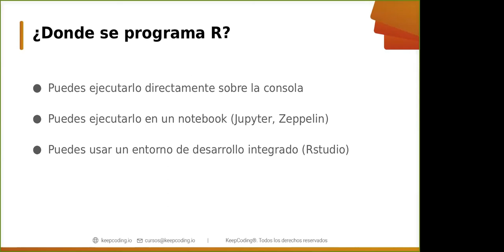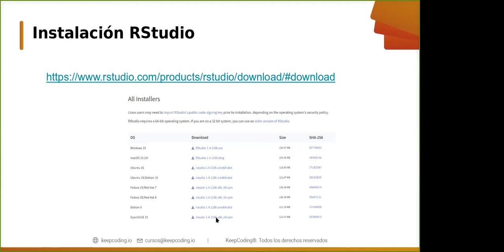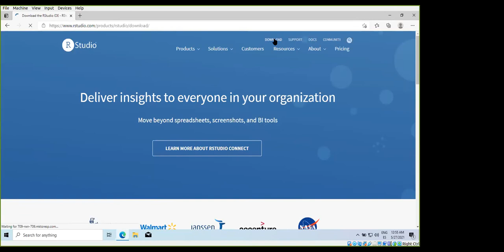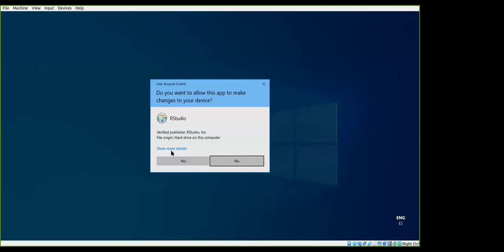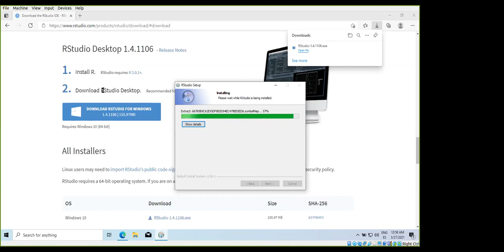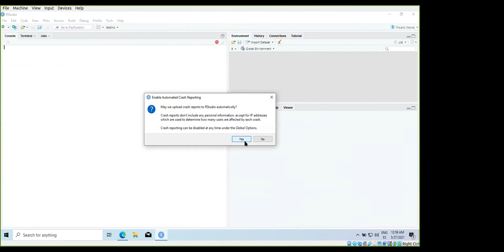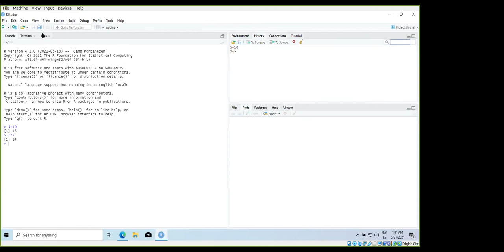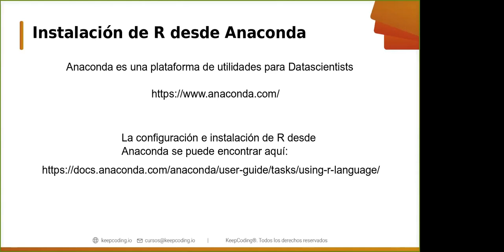¿Dónde se programa en R?